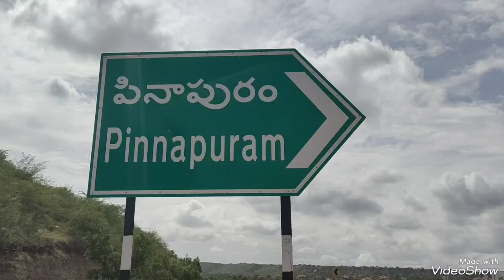సోలార్ పరిశ్రమ వద్ద ప్రమాద ప్రాంతాన్ని పరిశీలించిన . టిడిపి నాయకుడు గౌరు వెంకటరెడ్డి